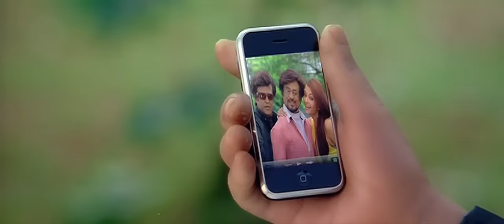Enthiran - Boom Boom Robo Da